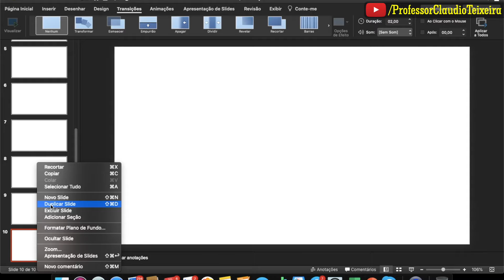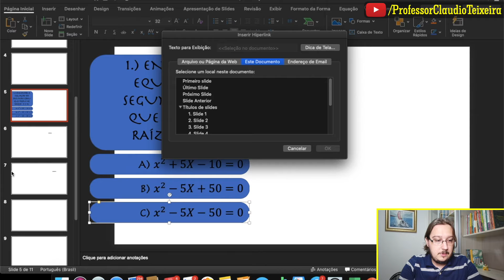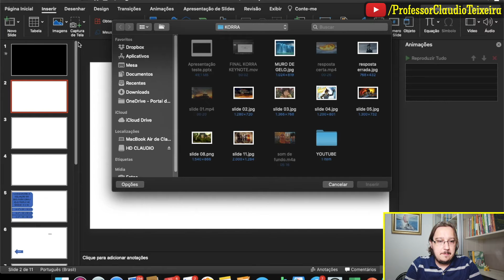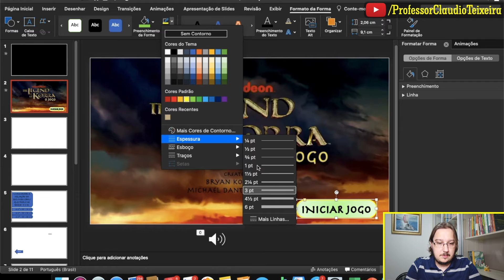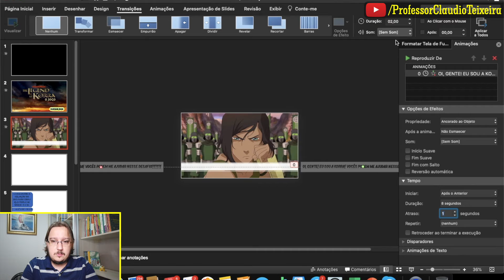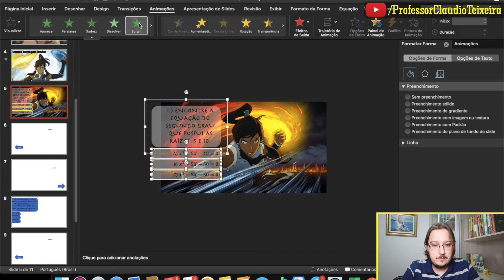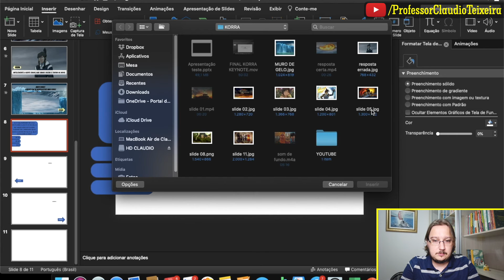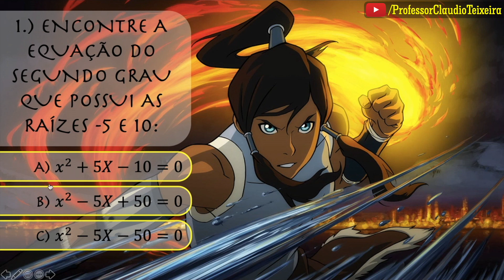Tutorial | Quiz no PowerPoint | Passo a Passo de Como Fazer um Jogo de Perguntas no PowerPoint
Fala, Pessoal! Hoje eu vim com um Tutorial de como fazer um Quiz no Powerpoint! Totalmente do zero, comentando cada passo para poder ser reproduzido facilmente por vocês! É um jogo de perguntas com o tema de Avatar: A Lenda de Korra. Mas que pode ser replicado para qualquer tema. E tem inúmeras formas de aplicação, tanto educacional como somente para diversão, basta ter imaginação e colocar as perguntas que você achar melhor! Sei que o vídeo ficou bem longo, mas como vocês sabem é um "passo a passo", portanto faço o vídeo para que qualquer pessoa que seja leiga no PowerPoint consiga fazer.

Deixarei aqui os links dos arquivos utilizados, caso queiram dar uma conferida!

Comente se você conseguiu fazer também! Mande fotos dos seu jogos por direct do Instagram para eu poder ver como ficou!
Tem dicas ou sugestão de Tutoriais também? Deixe nos comentários que eu respondo!

Atalhos:
00:00 - Intro
01:04 - Início do Tutorial
01:55 - Programando as Perguntas
09:04 - Melhorando o Layout
28:05 - Reparos Esquecidos
28:38 - Resultado Final do Jogo

Gosta muito de matemática e gostaria de ter algum produto relacionado? Veja estes itens:

Na TXR Artes você encontra muito mais do que só produtos sobre Matemática.

Ah! Tem alguma ideia para fazer algum produto ou algum que já tenha lá e quer mudar algum detalhe? Fale também com eles que sua ideia vira um novo produto para você!

Fiquem bem!